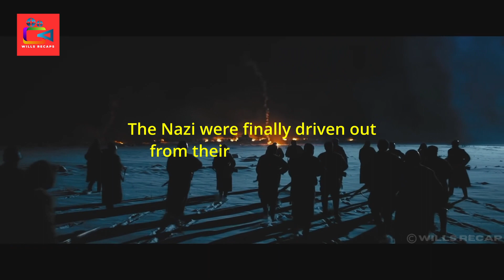This is the battle that SAVED STALINGRAD, otherwise…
Welcome to Wills Recaps, your ultimate destination for an immersive cinematic experience like no other! Are you a fan of the adrenaline-pumping action of war movies, the mind-bending concepts of sci-fi flicks, or the spine-tingling suspense of mystery thrillers? Look no further! Our channel is dedicated to unpacking and celebrating the magic of these genres through a variety of engaging content.

This cinematic masterpiece intricately weaves the tale of the Soviet forces' valiant endeavor to reclaim the village of Ovsyannikovo from German occupation during World War II. As the harrowing battle for liberation unfolds, the stakes soar higher, with the looming threat of an impending German offensive and crucial reinforcements stalled by bureaucratic barriers. Their bravery and sacrifice echo through history, shaping the outcome of the conflict and paving the way for victory against the Nazi forces.

Join us as we take you on a journey through the intricate narratives, complex characters, and breathtaking visuals of your favorite films. Through meticulously crafted movie recaps, in-depth film analyses, and expertly curated soundscapes, we bring these cinematic masterpieces to life in a way that will leave you on the edge of your seat craving for more.